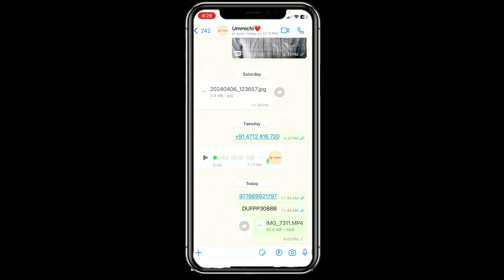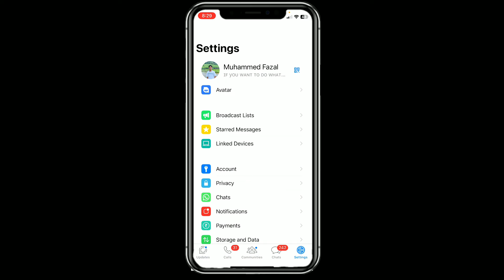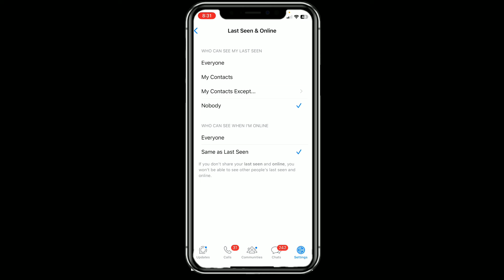How To Off Whatsapp Last Seen And Online | Hide Your WhatsApp Activity Status Malayalam